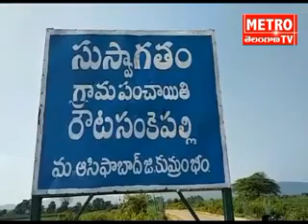రోడ్డు సౌకర్యం లేక దారిలోనే మృతశిశువుకు జన్మనిచ్చిన మహిళ||KBAsifabad||METRO TV News